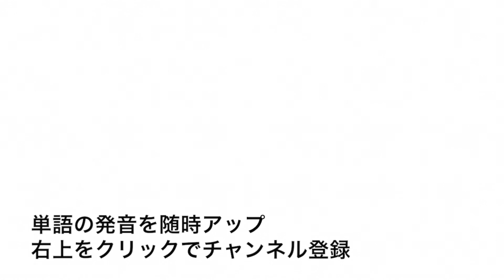英単語 Adam's apple 発音と読み方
英単語Adam's appleの発音動画です。

イギリス英語での発音記号は「ˌæd.əmzˈæp.l̩」でアメリカ英語での発音記号は「ˌæd.əmzˈæp.l̩」です。